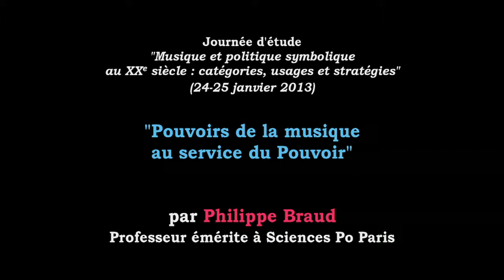Pouvoirs de la musique au service du Pouvoir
par Philippe Braud
dans le cadre de la journée d'étude
"Musique et politique symbolique au 20e siècle : catégories, usages et stratégies"
24 janvier 2013 à l'EHESS, Paris

La politique symbolique constitue l'une des formes utilisées par le pouvoir pour manifester sa présence et tenter d'exercer son emprise. La musique, avec sa polysémie et sa capacité à fédérer des émotions au sein de rituels, fait partie des outils symboliques privilégiés dans les stratégies de production et de légitimation de l'imaginaire. Celles-ci peuvent être exercées à des échelles diverses et variées et leur l'usage est loin d'être réservé au seul pouvoir dominant et gouvernant. La question musicale est pourtant rarement abordée dans les travaux portant sur la notion de politique symbolique. Les études musicologiques, quant à elles, n'ont que récemment commencé à s'intéresser à cette notion et aux questions théoriques qui en découlent.

Lors de ces journées d'étude, nous proposons analyser le rôle de la musique au sein de dispositifs de politique symbolique mobilisés par des institutions et des acteurs sociaux (État, Église, partis politiques, mouvements sociaux), en interrogeant son utilisation au sein des stratégies de légitimation ou de contestation de l'ordre social. Par le biais des études de cas, issues des contextes nationaux différents, et privilégiant une démarche interdisciplinaire (histoire culturelle, sociologie politique, musicologie), il s'agira de questionner et de rendre compte de quelle façon la musique est mobilisée pour fabriquer ou pour rompre le consentement.